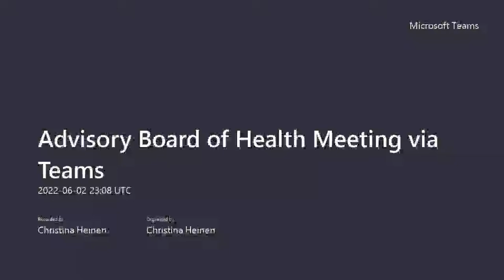Advisory Board of Health 6/2/2022